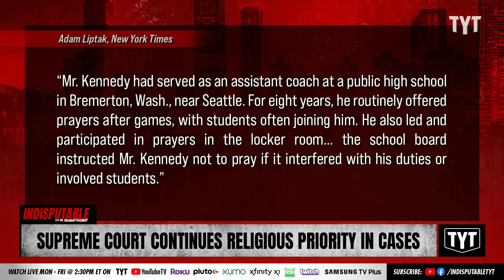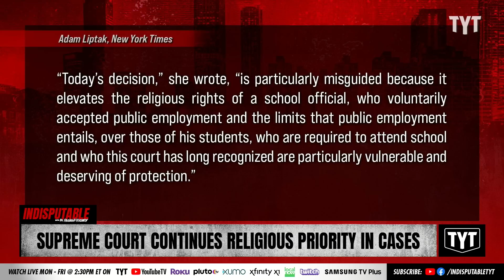Conservative Supreme Court Continues Religious Crusade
The Supreme Court continued on its religious crusade while ruling on the side of a high school football coach who was not rehired for refusing to stop engaging in prayer with his players at a public high school. Adrienne Lawrence and Ben Carollo fill in for Dr. Rashad Richey on Indisputable.

"WASHINGTON (AP) — The Supreme Court sided Monday with a high school football coach from Washington state who sought to kneel and pray on the field after games, a decision that could strengthen the acceptability of some religious practices in other public school settings.

The court ruled 6-3 for the coach with the court’s conservative justices in the majority and its liberals in dissent. The justices said the coach’s prayer was protected by the First Amendment.

“The Constitution and the best of our traditions counsel mutual respect and tolerance, not censorship and suppression, for religious and nonreligious views alike,” Justice Neil Gorsuch wrote for the majority.

The case forced the justices to wrestle with how to balance the religious and free speech rights of teachers and coaches with the rights of students not to feel pressured into participating in religious practices."

220627__ID01SCOTUS